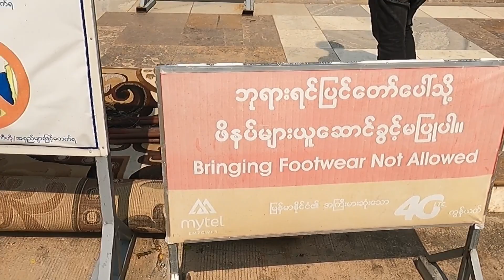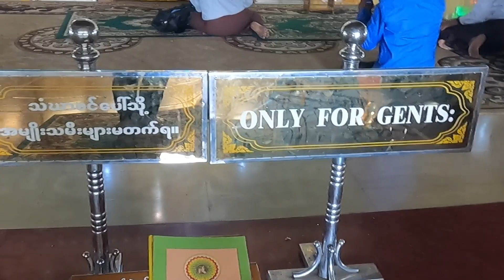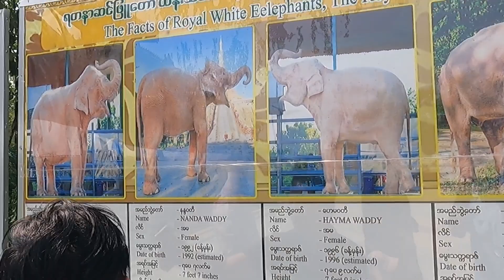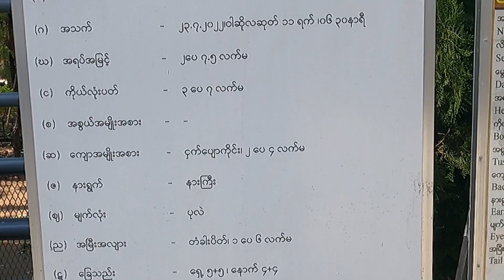เจดีย์อุปปาตสันติ แห่งเมืองเนปิดอว์ เปรียบเสมือนชเวดากองแห่งที่2 ของพม่า ep.169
@lifeofter2358 วันนี้ผมพาทุกคนมาไหว้พระที่เจดีย์อุปปาตสันติ ที่เมืองเนปิดอว์ ประเทศพม่า ถือว่าเป็นสิ่งศักดิ์สิทธิ์สิทธิ์ประจำเมือง ซึ่งสร้างเลียนแบบเจดีย์ชเวดากอง ที่เมืองย่างกุ้งถือเป็นวัดที่สวยมากและสามารถเข้าไปไหว้พระภายในเจดีย์ได้ด้วยซึ่งเจดีย์ชเวดากองไม่สามารถเข้าภายในได้ ลองไปดูกันครับว่าเจดีย์นี้สวยงามขนาดไหน